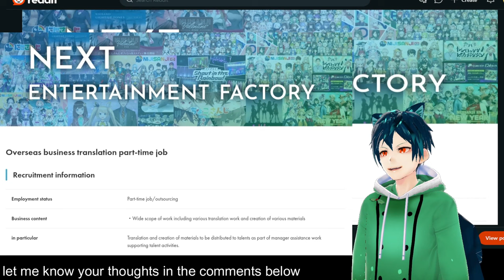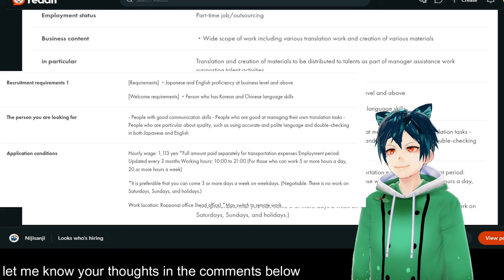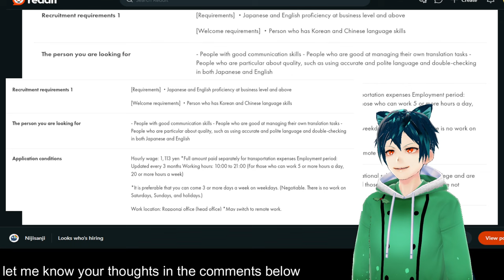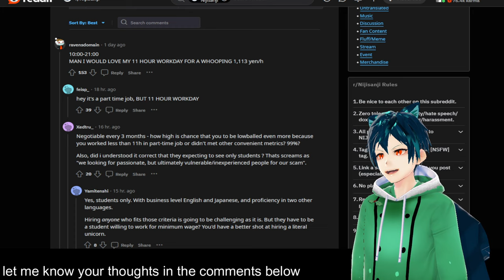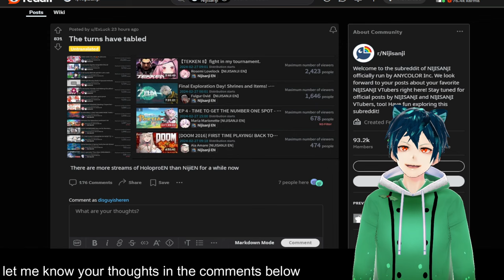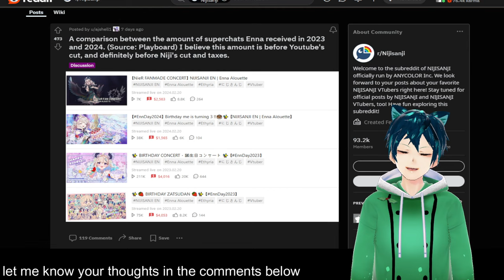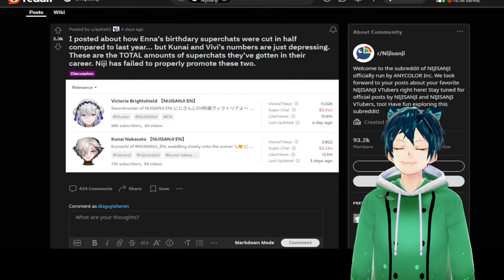Nijisanj's insane work conditions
The requirements for Nijisanji office work seem very tough overall. The livers are also suffering from the current things happeneing. let me know what you think!

Would you want to work in Nijisanji?
Is it a good company for you?